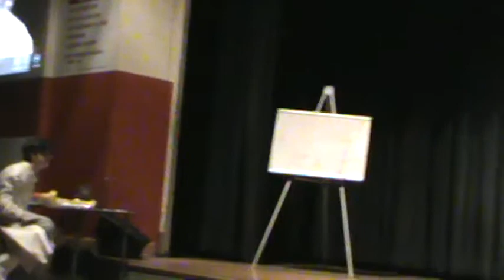Red Hook High School Dr. Horrible Part 5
Prevented plots! Obfusticated objectives! French kissing! Also, Moist in her most poetic and sweaty scene yet!

Written by Joss Whedon, Zack Whedon, Jed Whedon, and Maurissa Tancharoen. Performed at Red Hook High School.

Executive Production Staff:
Cara Search
Lily Shapiro
Collin Wootan

Cast:
Dr. Horrible -- Matt Lynch
Penny -- Chelsea Rose
Captain Hammer -- Shane Crittenden
Moist -- Eve Romm
Madama Butterfly -- Nicole Minielli
Bad Horse Chorus Wrangler -- Elizabeth Lococo
Bad Horse Chorus -- Jake LaBossier, Trevor Kowalsky, Declan Dywer-McNulty
Groupies -- Riley Kiggins, Mickey Lynch, Katy D'Aleo, Trevor Kowalsky
Henchmen's Union -- Elizabeth Lococo, Riley Kiggins, Katy D'Aleo, Mickey Lynch, Trevor Kowalsky
Mayor -- Declan Dywer-McNulty
Flo Loco/Dick Samson -- Elizabeth Lococo, Sam Dickson
Sign Language Interpreter -- Katy D'Aleo
Homeless -- Ensemble
Bad Horse?!?! -- Sam Dickson

Stage Manager -- Emma Donahue
Crew -- Caitlin Crane, Emma Donahue, Declan Dwyer-McNulty, Hannah Hackett, Jake LaBossier, Winnie Lewis, Nicole Minielli, Heather Pinchbeck
Tech Advisor -- Jonathan Stupple
Media -- Emily Weisbecker
Sound -- Mathew Mullen-Mechtly
Spotlight -- Amity Wootan
Tailoring and Makeup -- Linda 'Bro-mom' Search
Costuming -- Elena Heath
Head Shots and Photography -- Caleb Lococo
Promotional Poster -- Matt Lynch

Carpenters -- Brian Mechtly, Debra Rose, Doug Search, Linda Search, Frank Zochol, David Temple

Performing Arts Club Adviser -- Deborah Temple